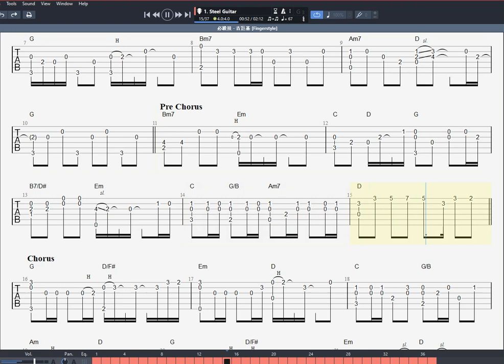必殺技 - 古巨基 [Fingerstyle] 木結他獨奏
[譜] youtu.be/3Z568O6LFgE
🥴 [結他教學] 3分鐘即識 男女KEY 互轉 youtu.be/LPsoMtcAjEk
🙈 [將難的key 轉為自己識彈的key 及chord (靠capo)] youtu.be/ts46bRaCgP4
🥴 [結他教學] TUNE低半度係咩? 點解要呢? youtu.be/J78z9y2LZAY
🙈 [結他教學] 樂理補底 key, chords 及chord progression youtu.be/yMgPSC9b1dU
🙈 [結他教學] 1分鐘極速搵流行曲的KEY youtu.be/grWBGrwHN1s
🔥買結他點先唔比人昆??
youtu.be/YD-VC2rNl2U
🔥買咩結他練先唔會半途而廢??
youtu.be/JwiAHyXorZg
🔥更多免費FINGERSTYLE 譜, CHORD譜